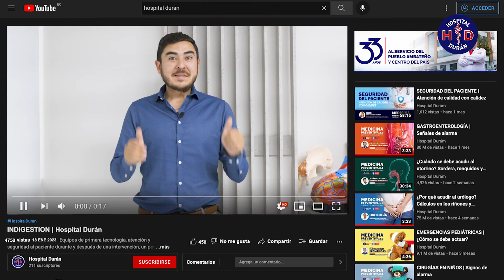INDIGESTIÓN | Programa completo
La indigestión, también llamada dispepsia o malestar estomacal, es una molestia en la parte superior del abdomen. Es un enfermedad común, pero que puede generar graves consecuencias.

La Dra. Lilian Camaño, gastroenteróloga endoscopista, nos hablará de este tema y hablará muchas dudas.